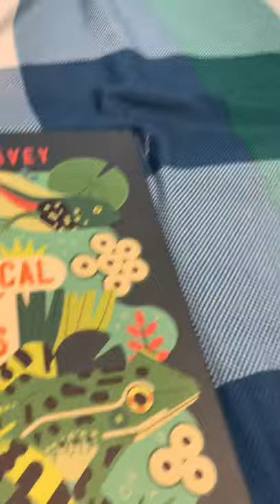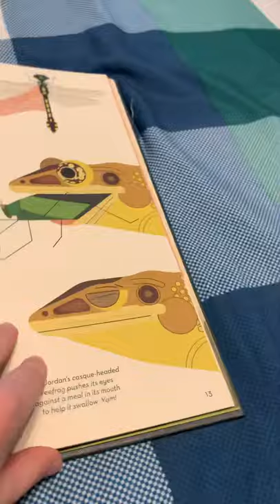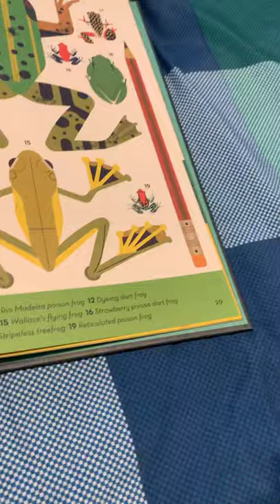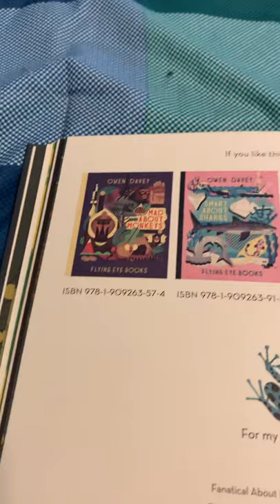Owen davey fanatical about frogs